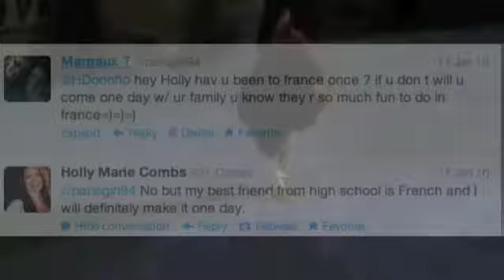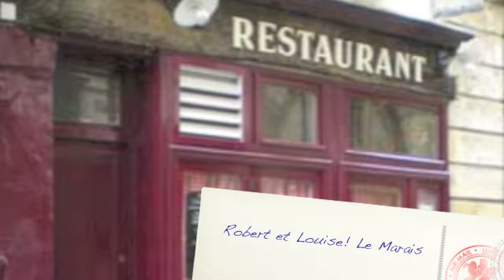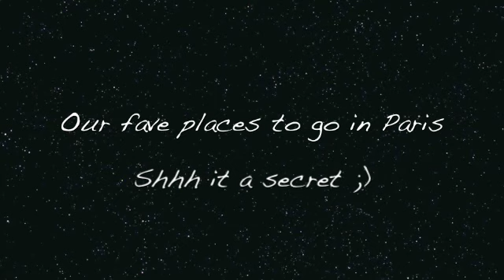Bon Voyage Holly!!!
A little video that I did made with one of my twitter friend where we give some addresses of our beautiful hometown for this beautiful lady ;)